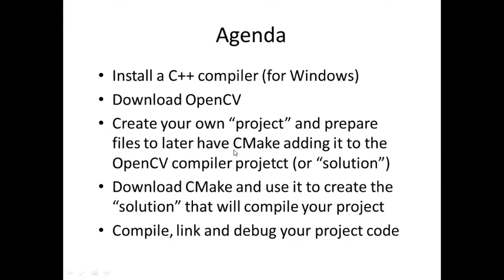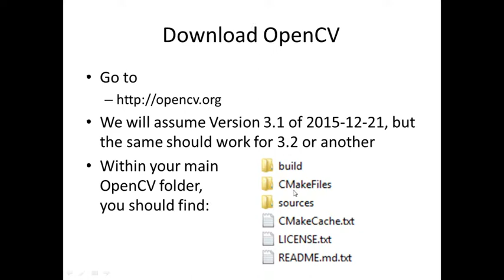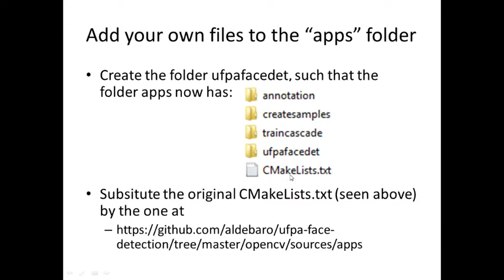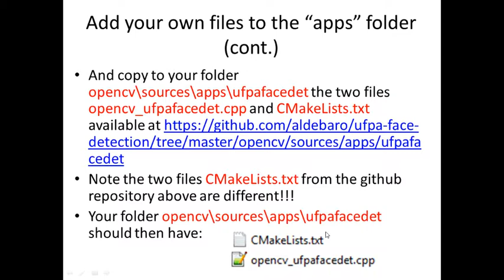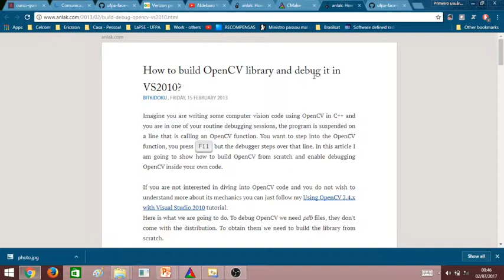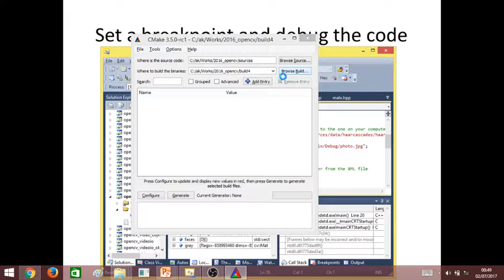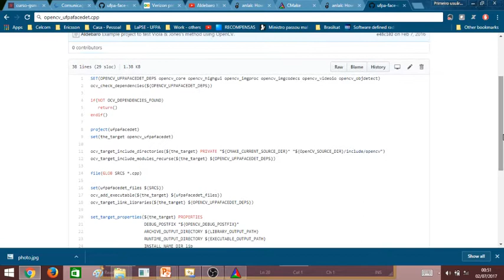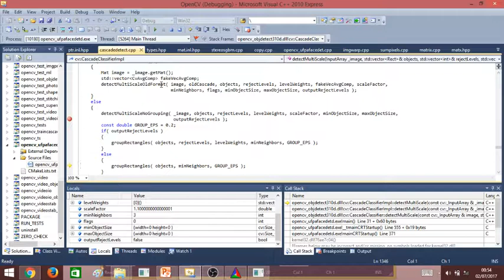Instalação e depuração do OpenCV no Windows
Introdução à instalação e depuração do software OpenCV para visão computacional no Windows